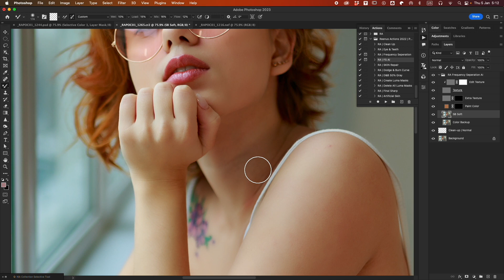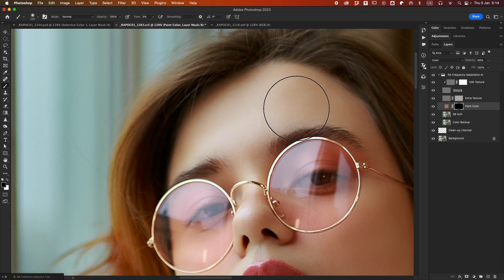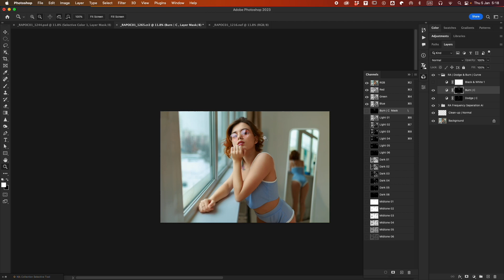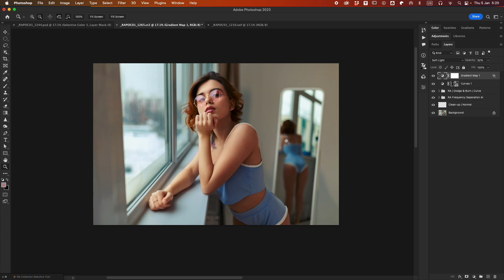Retouch & Grading with in 10 Minute | Workflow Video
In this video, we’ll show you how to quickly and easily retouch and grade your photos using a simple 10-minute workflow. We’ll start by setting up our project in Adobe Photoshop, then cleanup the image, basic retouching, dodge and burn and color grading. Used by ReenusAcademy Retouching Actions.
We’ll show you how to make the most out of your workflow while saving time and getting great results by using this action. So let’s get started!